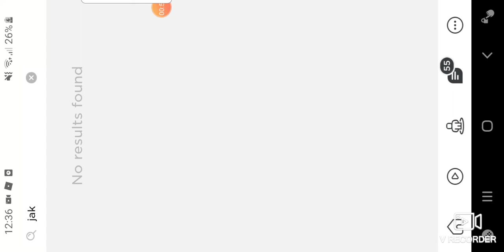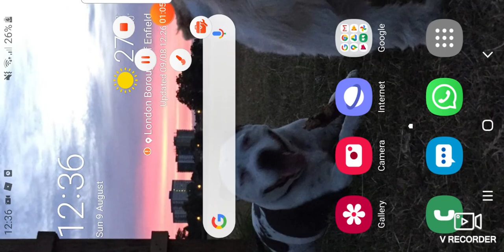I NEED HELP T.A ATTACKING THE GAME